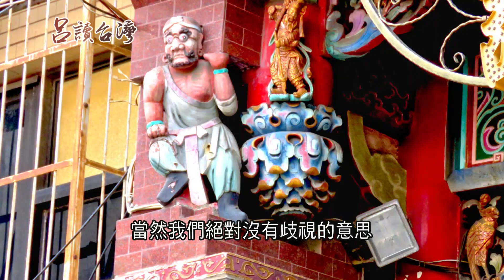卡正經ㄟ拉！呂捷.齡予在積木達人前疊樂高還搞這齣..經典作品"龍山寺"發揮 超大創意讓人嘖嘖稱奇｜呂捷 張齡予主持｜【呂讀台灣】20210414｜三立新聞台